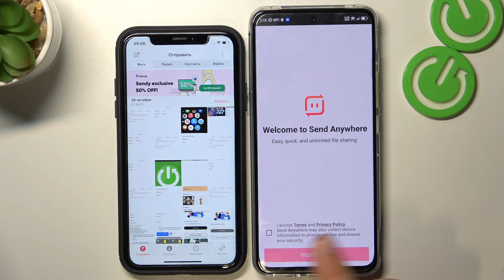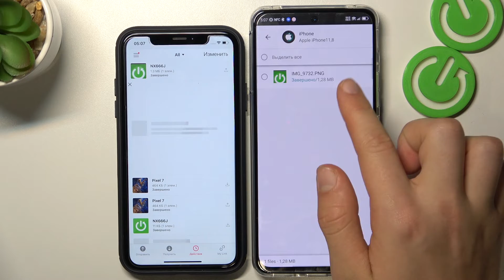Redmagic 6R | Как переслать файлы с айфона на Redmagic 6R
Добро пожаловать на канал HardReset.Info! Сегодня мы покажем, как можно пересдать какой-либо файл с айфона на Redmagic 6R. Если вы хотите отправить какой-то файл с айфона на Redmagic 6R, то это видео для вас.

Как переслать какой-либо файл на Redmagic 6R с айфона? Как перекинуть файлы с айона на Redmagic 6R?